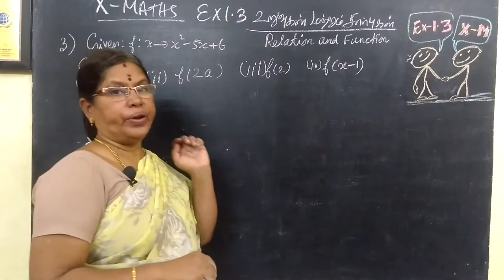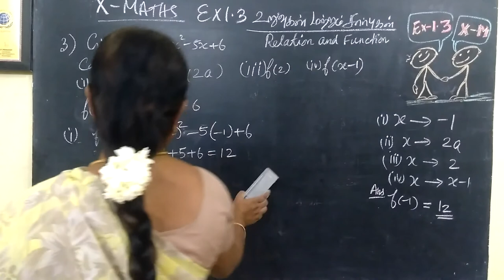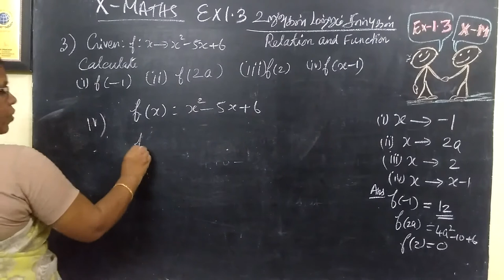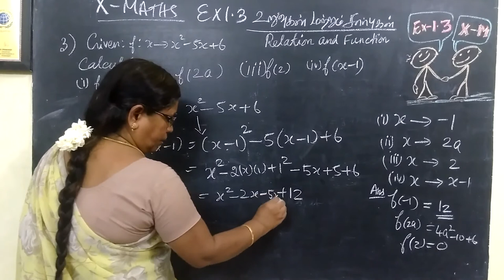10 M _[EX-3.1-9] Relations and Function Gomathi maths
10 M_[EX-3.1-9] Relations and Function Gomathi maths